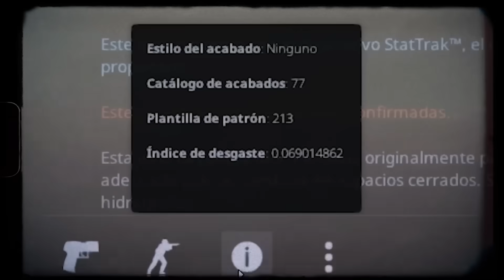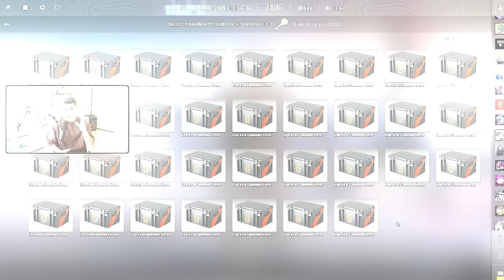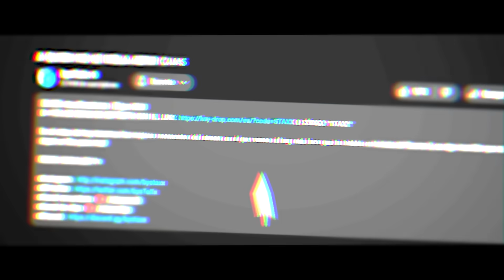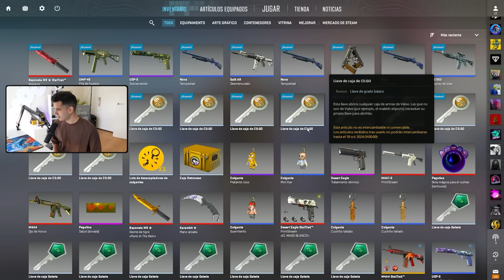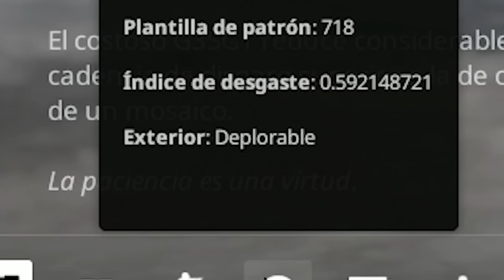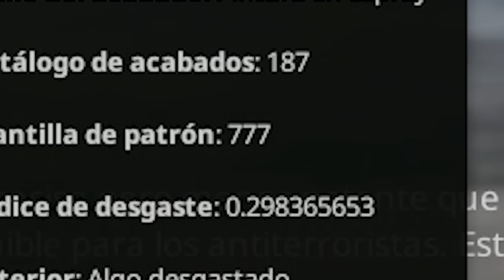sTaXx ABRE 34 CAJAS BRAVO 🤯 (+2000€)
¡De nuevo abriendo cajas Bravo! Por cada vídeo en esta serie abro una caja más, esta vez tocan 34. Y bueno, me toca un dorado muy top... 😎